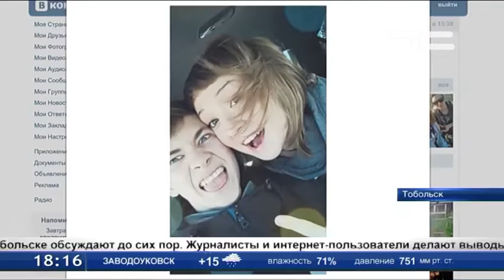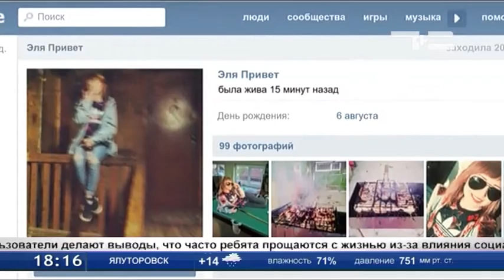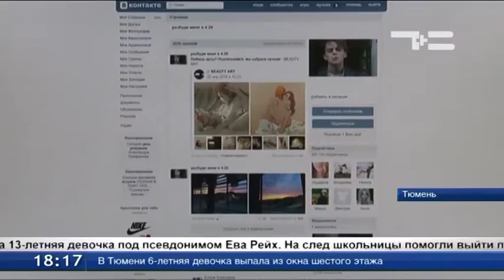Суицид несовершеннолетних - виноваты сети? Специальный репортаж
91 попытка суицида несовершеннолетних зафиксирована в прошлом году в Тюменской области. Из них 8 закончилось трагически. Количество подобных случаев в этом году полиция ещё не сообщает. Однако последний - самоубийства 19-летнего юноши и 18-летней девушки в Тобольске обсуждают до сих пор. Подробности - в специальном репортаже Алексея Вяткина.